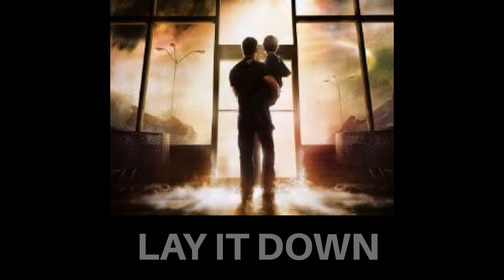Mad World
LAY IT DOWN: Track Six

Song: Mad World
Artist: Gary Jules (Original by Tears for Fears)
Album: Trading Snakeoil for Wolftickets